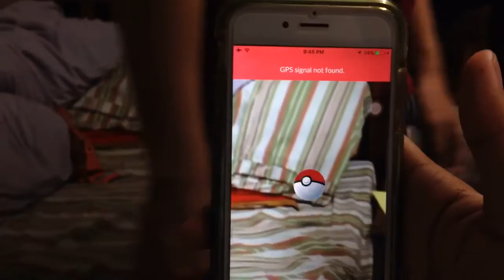HOW TO HAVE THE COOL, COOLER, COOLEST DAY EVER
EDIT: I MISSPELLED SAKAMOTO

DAMN JOAKIM. BACK AT IT AGAIN